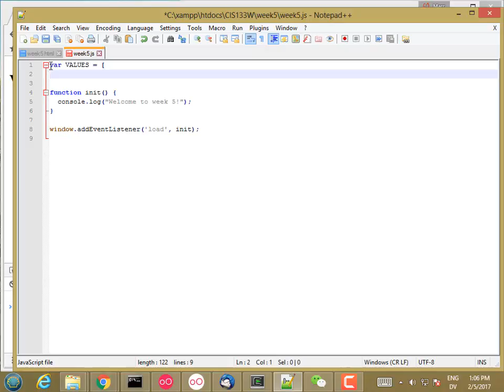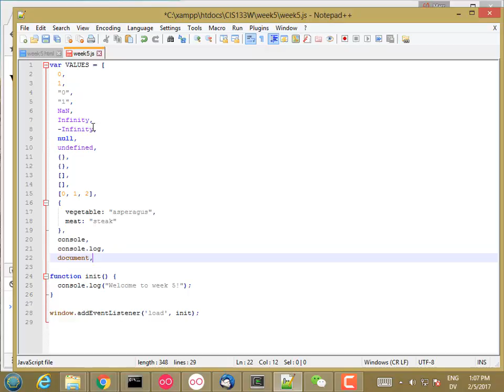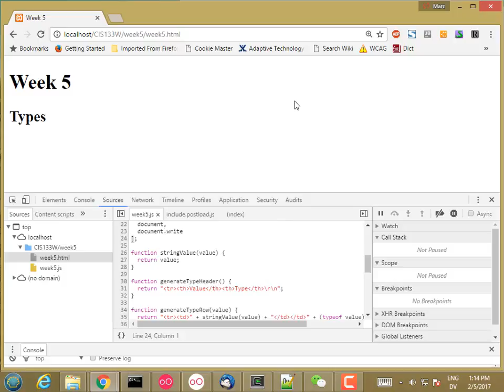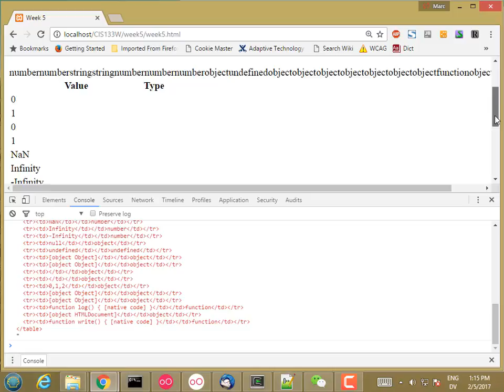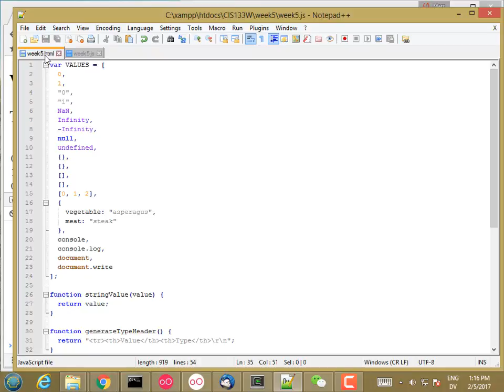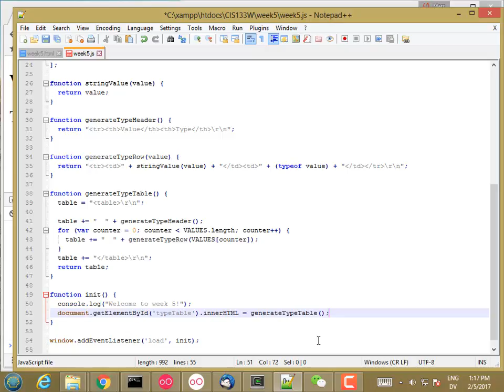133W Arrays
CIS 133W Arrays - creating a VALUES array and using it to generate an HTML table.